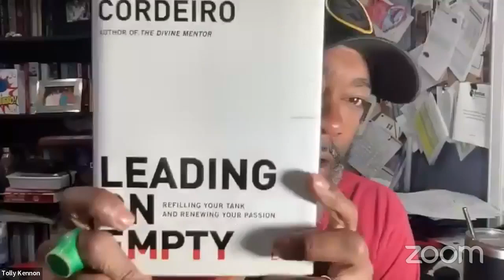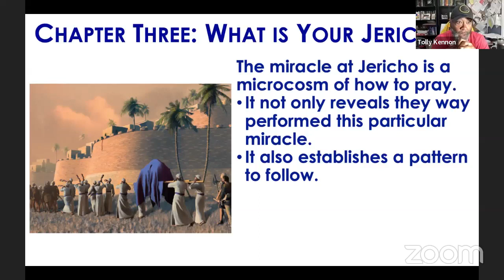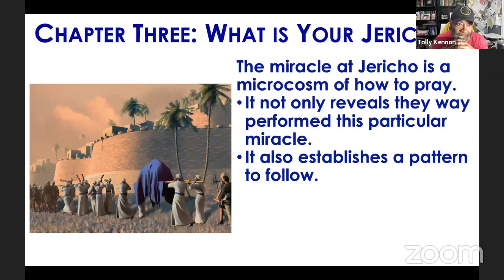F.F.C.'s 5/10/23 Noon-Day Session of Bible Study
Today, May 10, 2023, during our noon-day bible study here at First Fellowship Charlotte Church, we continued our new study of Mark Batterson’s book, THE CIRCLE MAKER. Our bible study today pushed further into Chapter Three. This was a very good session of our bible study. Take a look at the video of this week’s session and then feel free to join us to share with us your opinions and perspectives.

Each Wednesday afternoon here at First Fellowship Charlotte Church, we hold a weekly bible study where the focus of our collective study is helping the bible study attendees exercise faith in a manner that glorifies the Lord God Almighty. The participants of this group study meet at First Fellowship Charlotte Church’s physical campus where God imparts unto us new and different aspects of faith. Bible study here at First Fellowship Charlotte Church takes place every Wednesday afternoon from 12:00 pm - 1:15 pm and every Wednesday evening from 7:00 pm – 8:15 pm in the Pettis Fellowship Hall at First Fellowship Charlotte Church located at 7700 Lawyers Road here in Charlotte, North Carolina. In order to maximize the teaching effectiveness of our bible study, a study guide is prepared for each lesson and is disseminated to participants by email. To receive this study guide as well as to receive further information, please email us at This is an easy way to stay abreast of everything that is happening with our bible study. Blessings!!